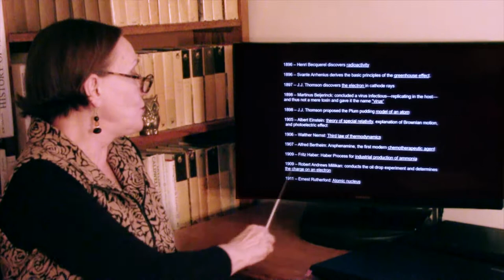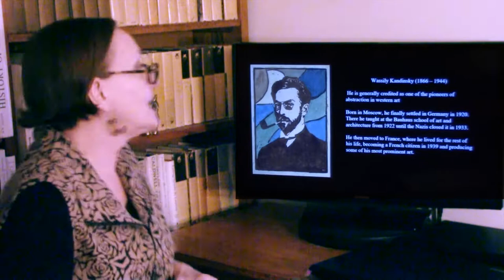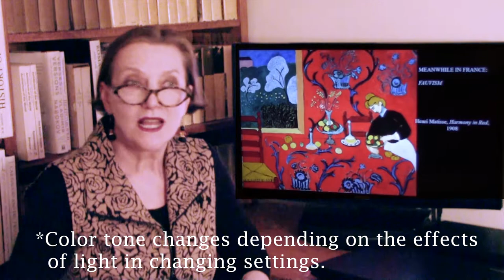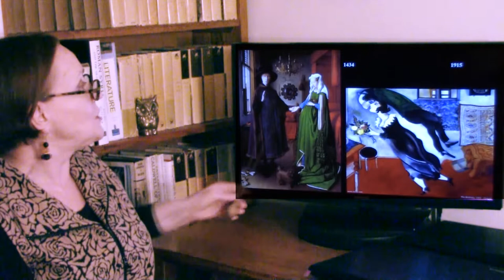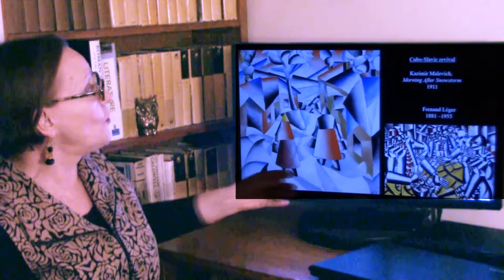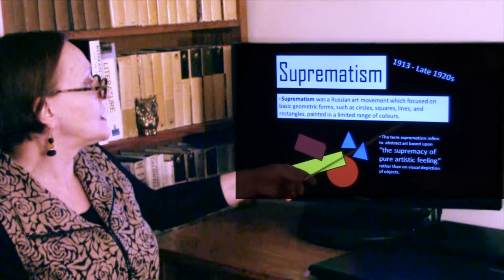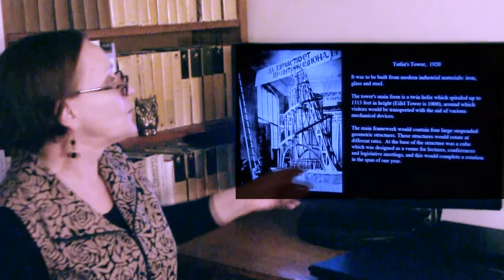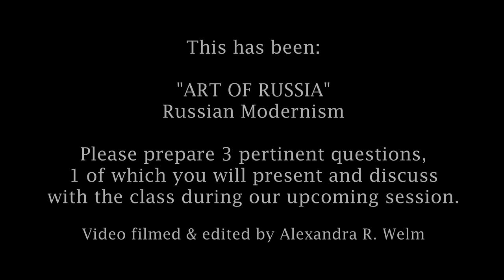TCNJ. Art of Russia: RUSSIAN MODERNISM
At the end of the 19th century, Russia, having been fully exposed to all the artistic developments in the West, met the 20th century head on.  Russian painters absorbed Cubism, Fauvism, Futurism, and introduced their own share of "isms" to the mix.   The likes of Kandinsky, deeply influenced by Mme. Blavatsky's Theosophy and Mysticism, was one of the most prominent originators of pure abstraction.  Chagall, who lived a happy life till he died at 97, introduced to the West his whimsical memories of the Jewish Pale upbringing that he never let go.  Both left Russia after the First World War, never to return.

Meanwhile, in Russia proper, those who stayed though the Revolution and on, faced the grim reality of all their hopes for the utopian Communist/Socialist non-state broken, and their lives in danger in a totalitarian state.